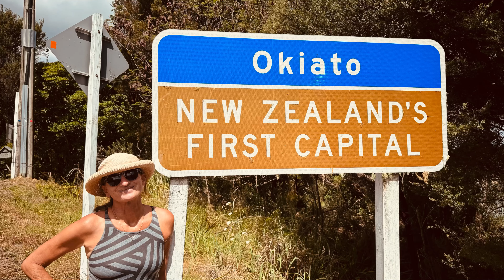4K Bay of Islands relaxing music New Zealand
Great 4k drone videos and pictures of New Zealand North Island Bay of Islands and nice music